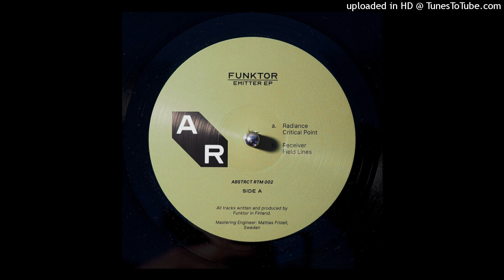Funktor - Receiver (ABSTRACTRTM002)